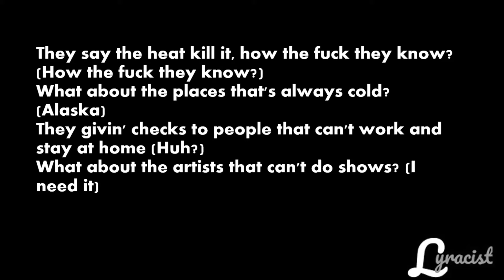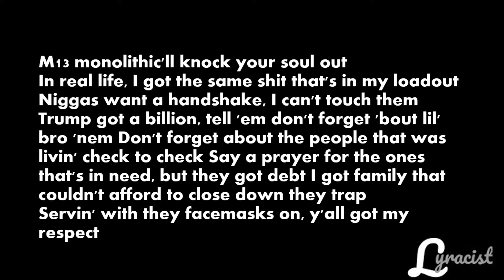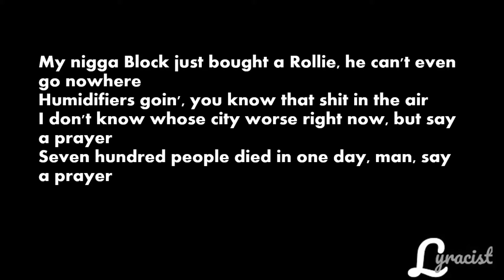Tee Grizzley - Covid ft. Lil Baby (Lyrics)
Song : Covid
Artist : Tee Grizzley
Album :The Smartest